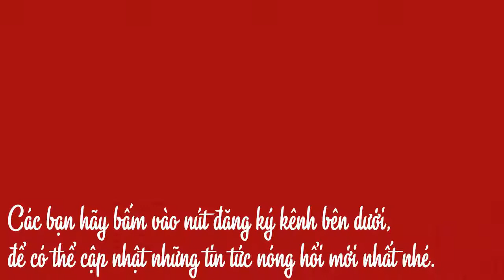Hàng trăm giáo viên bị chấm dứt hợp đồng: Chạy tiền để được đi dạy?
Các giáo viên tại huyện Krông Pắk, Đắk Lắk, phản ánh để được đi dạy, họ phải bỏ hàng chục, thậm chí hàng trăm triệu đồng. Tuy nhiên, lãnh đạo huyện này nói chưa phát hiện tiêu cực.